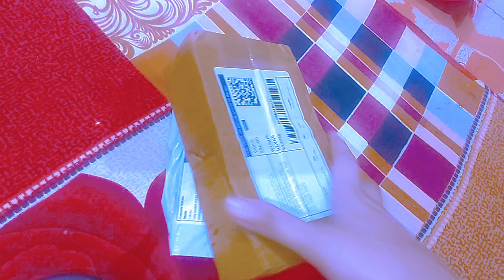B-7000 glue and craft mirror unboxing from meesho || Unboxing craft metrial ||Batool art design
Welcome to Batool art design

B-7000 glue
best glue  B-7000
B-7000 glue review
B-7000 glue unboxing from meesho
B-7000 glue use
craft mirror
craft mirror unboxing from meesho